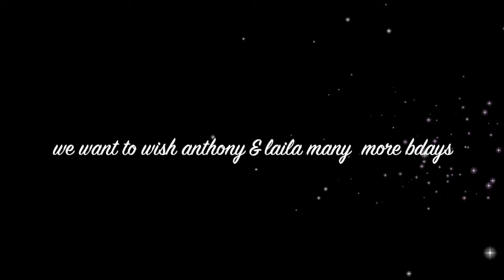Anthony and Laila bday Dec. 2107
anthony and Laila 2017